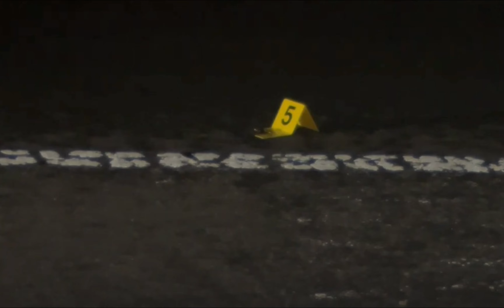Case Gang Vs Stubby Ent (Oakland)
A deep Dive into the war between The Case gang and the Stubby Ent gang in Oakland Ca

A Special thanks to our supporters

stubbyent,gangwars oakland,norcalgangs,bayarea politics,casegang,nutcase gang,hoodvlogs,gang documentary,oakland,richmond,los angelos,detroit,chicago,hoodstories,hoodstories oakland